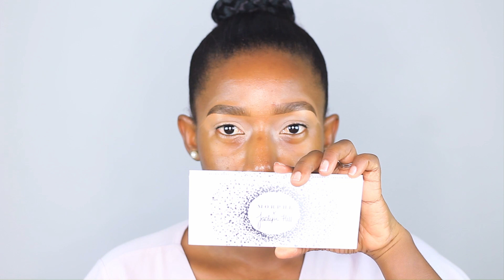MAUVE CUT CREASE MAKEUP TUTORIAL | Corietips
Hello,
This is a Mauve Cut Crease makeup tutorial.
It was such a delight creating this look.
Hope you get to create yours too.
Cheers,
I can do all things through Christ who strengthens me. "Phil 4: 13"